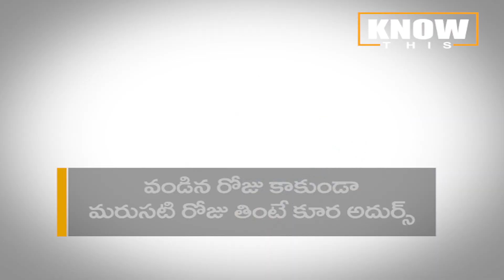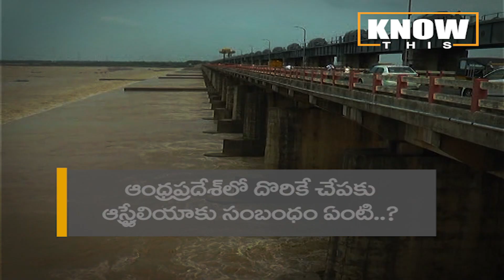KNOW THIS: పులస వచ్చేసింది..కానీ..దీని ధరే..! - TV9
KNOW THIS: పులస వచ్చేసింది..కానీ..దీని ధరే..!

Credit : KNOWTHIS | Nagaraju /Producer | Raju/Editor